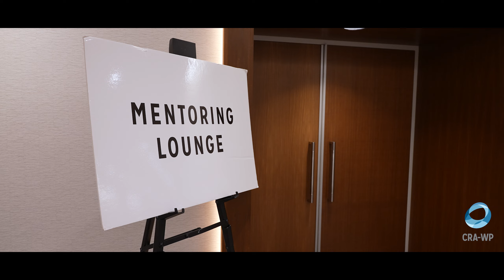Why Sponsor the CRA-WP Grad Cohort Workshops?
For more, check out the CRA-WP Grad Cohort Workshop 2025 Sponsorship Prospectus

The CRA-WP Grad Cohort for Women and Grad Cohort for IDEALS workshops are a pair of multi-day, co-located events for computing graduate students, particularly those from underrepresented groups, providing essential mentoring, networking, and professional development that can significantly impact their academic and career success.

This video discusses the workshops, their goals, and their impact, as well as the benefits to companies and organizations that provide sponsorship support.